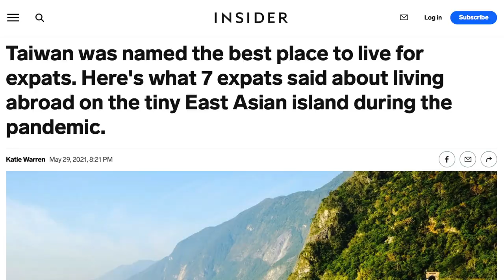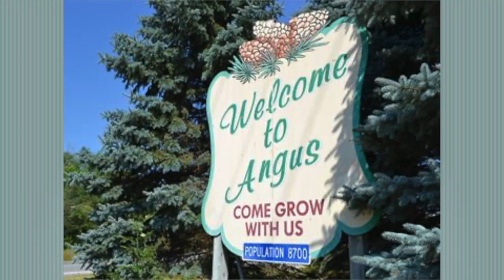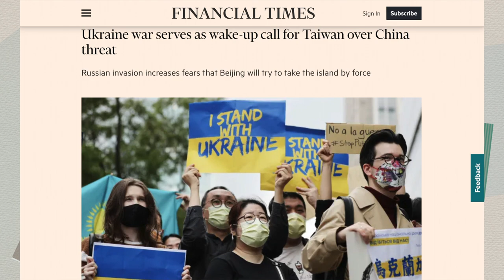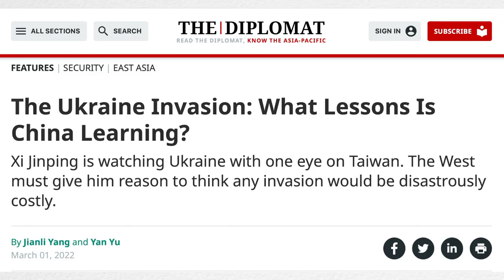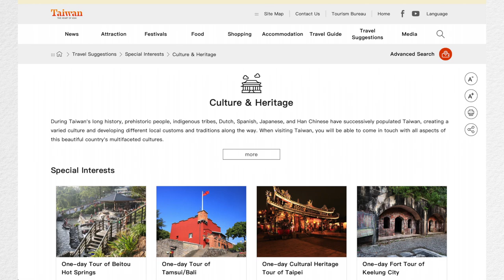James Dean: a Canadian in Taiwan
While Taiwan and other small independent nations are still being placed stressed (Ukraine), James Deans, a Canadian who has been living in Taiwan for over 20 years, chats with me about why he calls Taiwan his home and why he chooses to stay in this beautiful island nation.